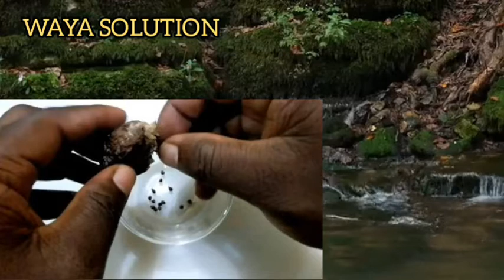Use Alligator Pepper This Way At Night And See What Happens....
spiritual teachings, spiritual teachings youtube, spiritual teachings of jesus, spiritual teachings of buddha, spiritual teachings hindi, spiritual teachings from the bible, spiritual teachings of marcus aurelius, spiritual teachings of yoga, spiritual teachings books, spiritual teachings of ramana maharshi